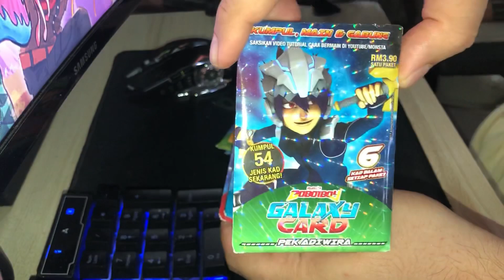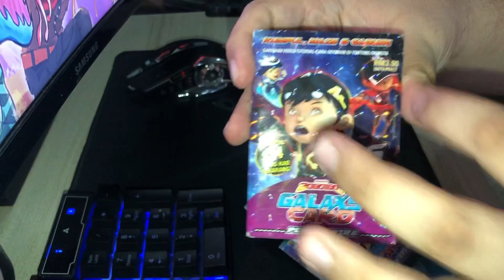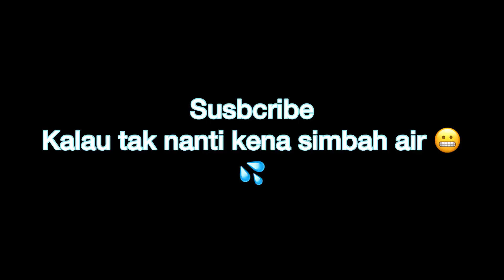Barang Dah Sampai.. Jom Buka